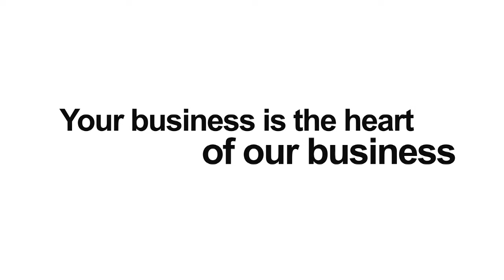The Trucks Roadshow Brisbane North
Join the VCV Brisbane team for their stop of The Trucks Roadshow.